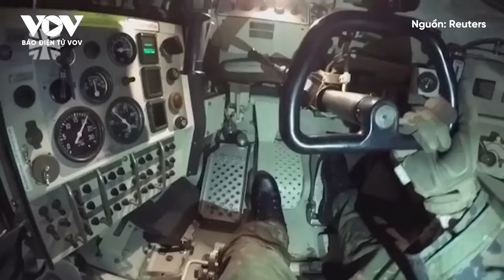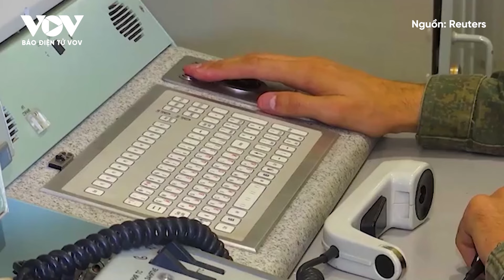Nga phá âm mưu Ukraine, bắn rụng UAV xâm nhập lãnh thổ | Báo Điện tử VOV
Báo Điện tử VOV | Điện Kremlin ngày 27/5 đã đưa ra bình luận về những lời kêu gọi gần đây của Tổng thư ký NATO Jens Stoltenberg về việc cho phép Ukraine sử dụng vũ khí do phương Tây viện trợ để tấn công sâu vào lãnh thổ Nga, đồng thời nói rằng NATO đang đối đầu trực tiếp với Nga.

37 Bà Triệu, Hoàn Kiếm, Hà Nội, Việt Nam